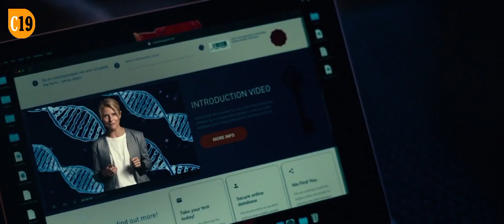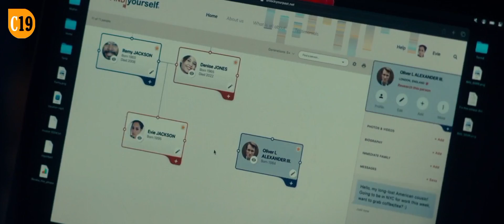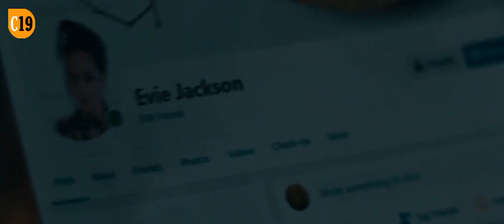BERHARAP KELUARGA BARU TAPI KELUARGANYA MALAH GINI❗| ALUR CERITA FILM THE INVITATION 2022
The Invitation 2022

Editor :
- Saya sendiri Dua orang.

Script Maker :
- Dua Orang saya sendiri.

Credit :
Duduk dikamar make sarung tp gk pake celana dalem mantengin HP sendirian sambil ngecek notif WA dari dia padahal dia sedang asik bersama orang lain.

Equipment :
- Otak
- Kacamata Ples ples
- Jari tangan yang kadang cantengan
- HP Oppo A15 (dulu) sekarang Vivo Y19
- Nyamuk Kampret
- Ocehan Emak yg ngingetin buat makan tapi gk diingetin buat minum.

Software :
- Kinemaster

Motivasi :
Untuk selalu hadir menghibur kalian.
Eh tapi boong! Chuaaksss.
Biar dapet Adsense dong biar bisa beli cilok sama abang abangnya yg jual.